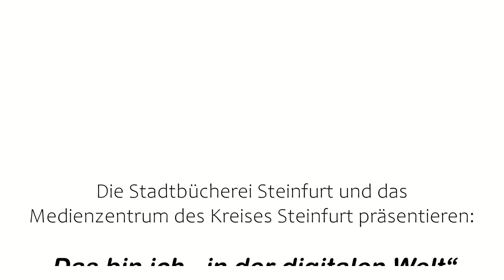Digitaltag 2022 - "Das bin ich - in der digitalen Welt"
Die Stadtbücherei Steinfurt und das Medienzentrum Kreis Steinfurt präsentieren:

"Das bin ich - in der digitalen Welt" - Erzählen mit ChatterPix Kids

Mitmach-Aktion für Kinder am 24. Juni 2022 in der Stadtbücherei Steinfurt